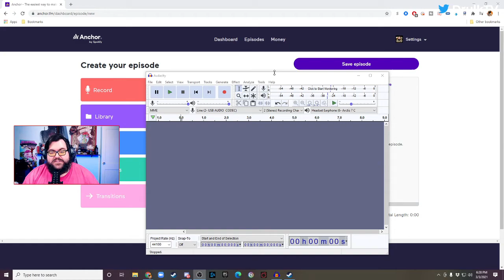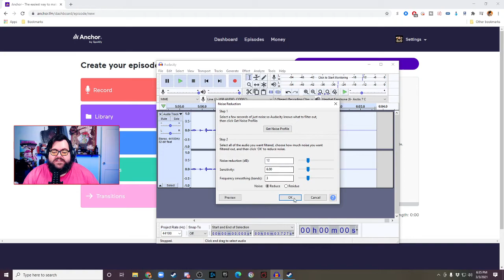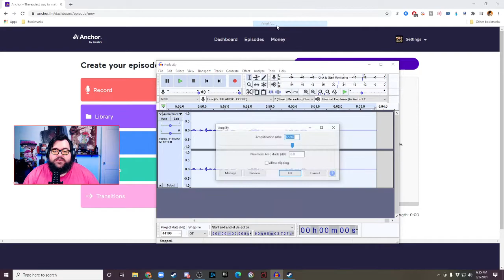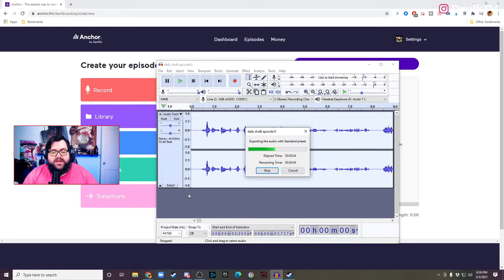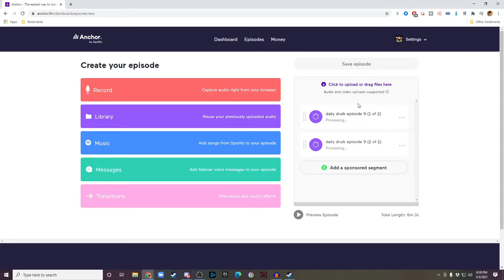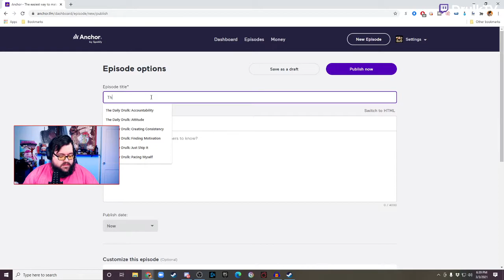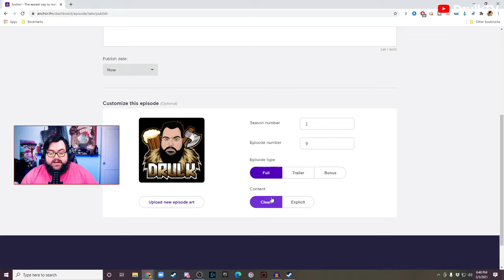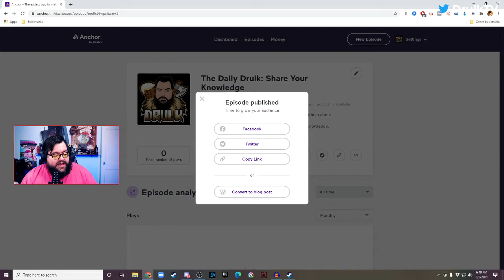Creating and Uploading a Podcast w/ Anchor and Audacity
Quickly and easily create and upload a podcast to Anchor!

Stay up to date on the action!
Thank you to you and all the subscribers who keep motivating me to do more!